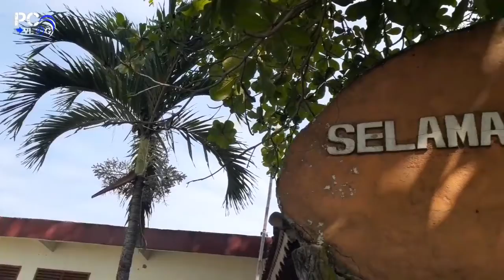Pantai karang bolong | laut biru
alamat :  serang, banten

HTm : 35.000/motor 2 orang
ada yang mo rekomendasiin gak untuk perjalanan berikutnya.kuy di komnt aja.
tetap safety ya kawan dan jangan buang sampah sembarangan